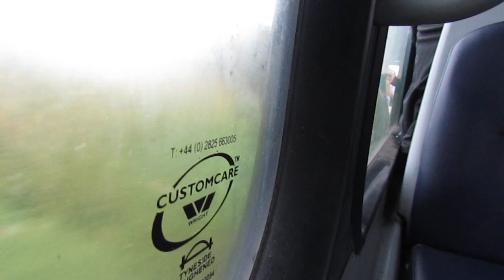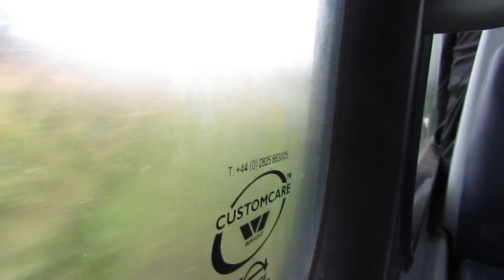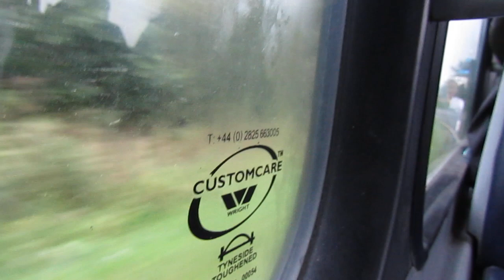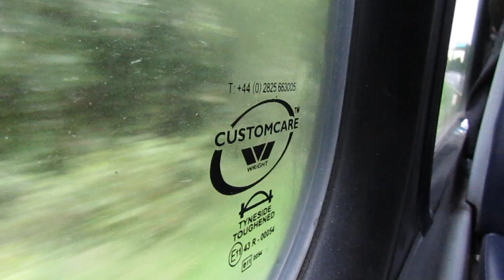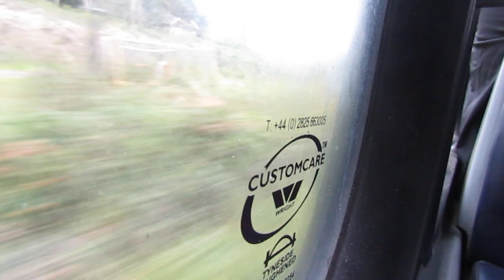[THRASH] Arriva North East 7406 NK64FSO on X94 to Scarborough 20230916 Part 2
Arriva North East Volvo B9TL Wright Eclipse Gemini 2 7406 NK64FSO being thrashed on X94 to Scarborough on 16th September 2023 (Part 2 of 3).